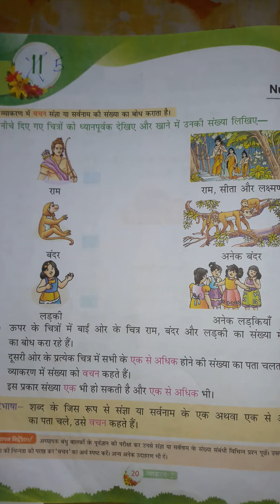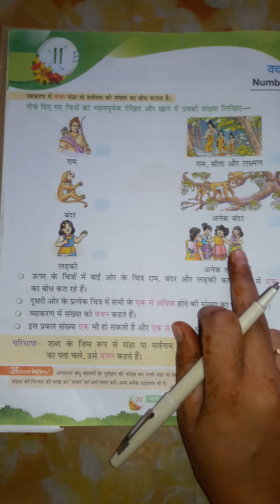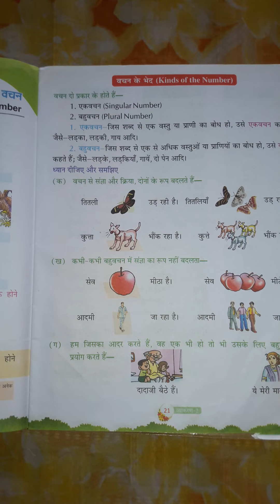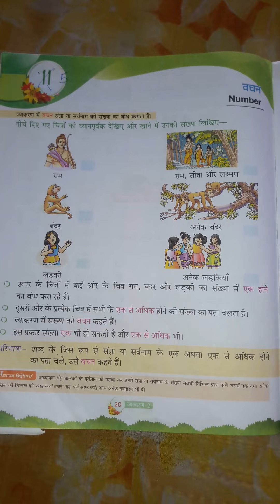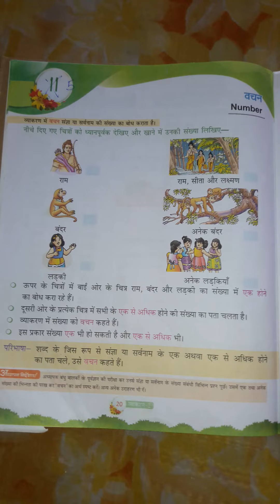पाठ 5 वचन